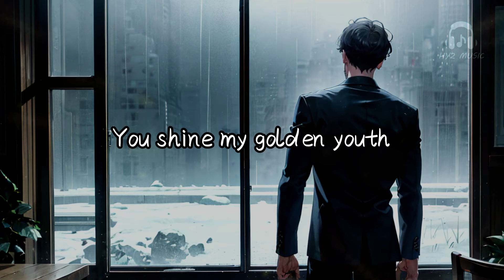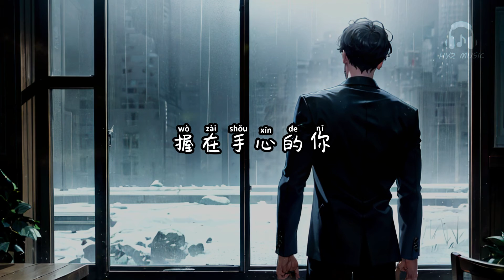刻在心底的你 - 虎皮蛋【突然梦醒的你 仓促道别的你 等到现在却等不到的我和你】【动态歌词 Lyrics】【拼音歌词】【抖音歌曲】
刻在心底的你

雨很大我很怕你好吗
那里是什么天气
你选择离开是什么原因
云已淡风也轻
我的心却始终难以放晴
连同衣角被淋湿的记忆
记不住看不清
眼神里隐藏过多少讯息
也许是我未破解的秘密
咫尺远近的你
寸步不离的你
那些时候都分不开的我和你
点点滴滴
争吵欢笑的你
握在手心的你
无数的日夜都被留在过去
突然梦醒的你
仓促道别的你
等到现在却等不到的我和你
无声无息
放下了我的你
囚禁了我的你
改变了路上多少的风景
刻在心底的你
尝过了不同的口味
才知道不能浪费
冰块和伏特加勾兑
倒映出我的狼狈
我总想我们能够长大一点
再相依下去
可是每次当我们吵架
说过的话像是垃圾
感情里总有人受伤
有个人要被遗忘
可我没有过多的惆怅
没有伟大的理想
我只希望离开了我的你
不管在哪都能幸福
我还要再念叨一万遍
你刻在我心底你记住
想知道你今天穿够没
有没有在半夜流泪
又一年秋叶落下
我们在生命中错过了谁
You shine my golden youth
咫尺远近的你
寸步不离的你
点点滴滴
争吵欢笑的你
握在手心的你
突然梦醒的你
仓促道别的你
无声无息
放下了我的你
囚禁了我的你
刻在心底的你
刻在心底的你
刻在心底的你 - 虎皮蛋

作词 : 虎皮蛋/南洋格子
作曲 : 虎皮蛋/南洋格子
制作人 : KIMWAITT/Sunshineboi
出品：子弹说唱
编曲：李函露
混音： Matt.陈泽宇@ MATTMIXING
母带： Matt.陈泽宇@ MATTMIXING
和声：陈奕楠
协力： Lil Phoenix